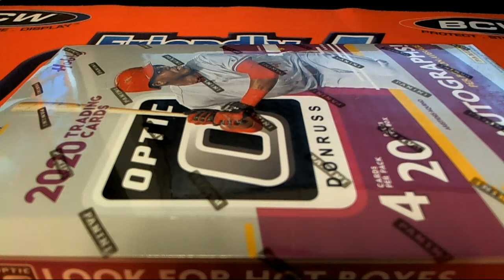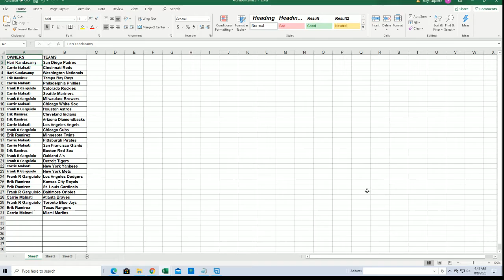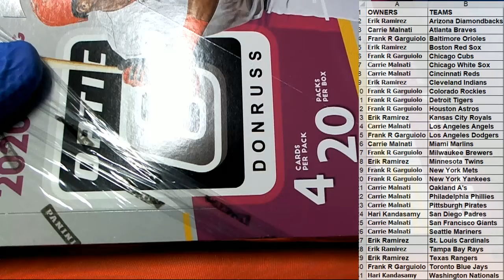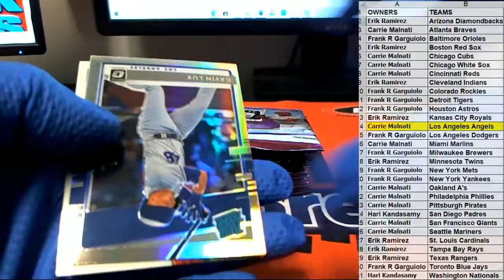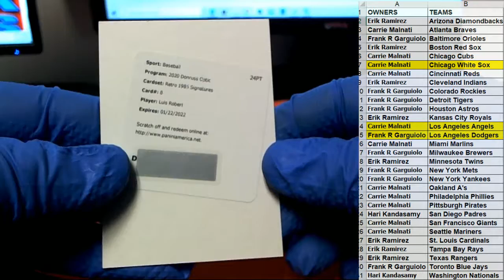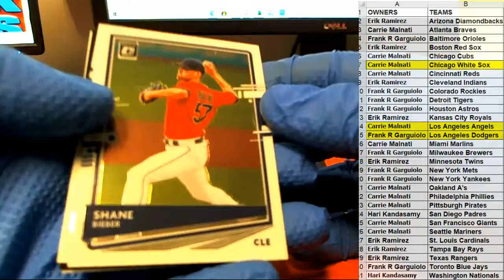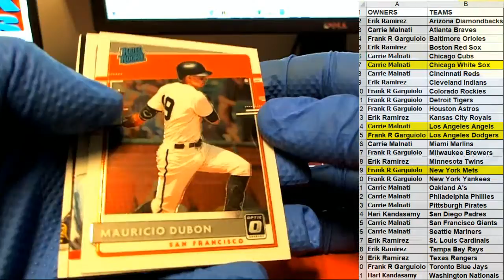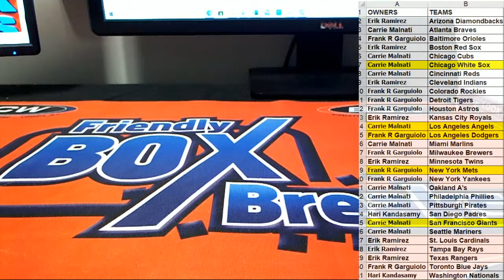2020 Panini Donruss Optic Baseball ID 20PANDONOPBB431